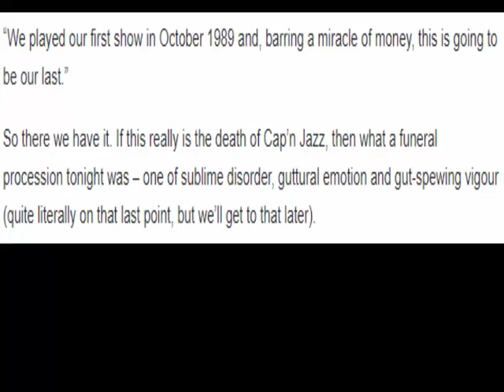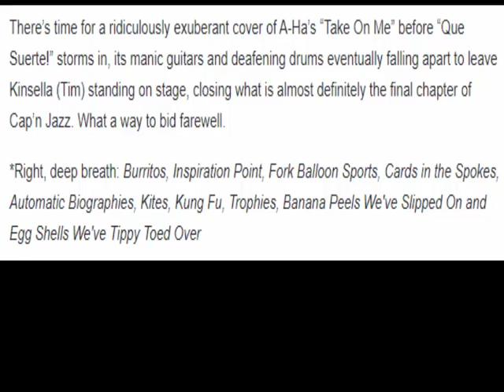Cap'n Jazz, Electric Ballroom, gig review A glorious, gut spewing funeral procession